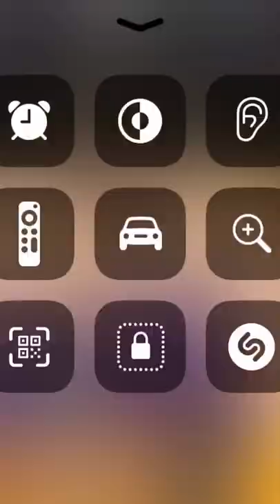When Cayley-Stein is on crack